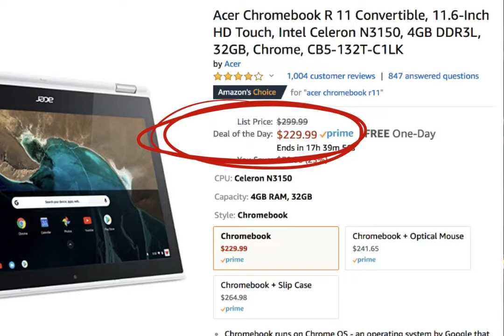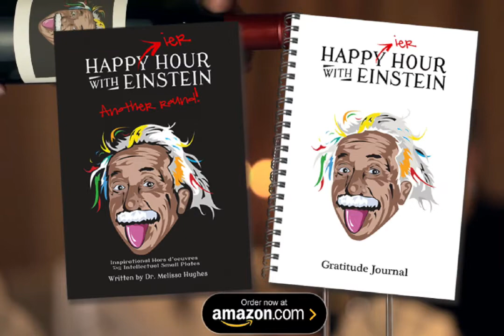Beware the Anchor Effect: Brain Trickery at Work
Anchoring or focalism is a term used in psychology to describe the common human tendency to rely too heavily, or "anchor," on one trait or piece of information when making subsequent decisions. The anchoring effect is one of the most solid tested phenomena in the world of experimental psychology.

Dan Ariely conducted an experiment in 2006 at MIT in 2006 in a bizarre auction. The researchers would hold up a bottle of wine, or a textbook, or a cordless trackball and then describe in detail how awesome it was. After they described each fantastic item, they asked each student had to write down the last two digits of their social security number as if it was the price of the item. For example If the last two digits were 11, then the bottle of wine was priced at $11. After they wrote down the pretend price, they bid. Did the digits from the Social Security numbers serve as anchors? Remarkably, they did: The students with the highest-ending Social Security digits bid highest, while those with the lowest-ending numbers bid lowest.